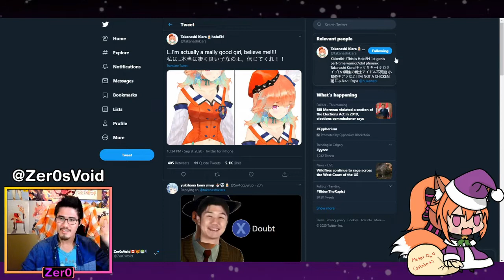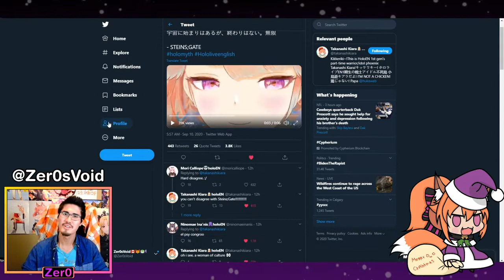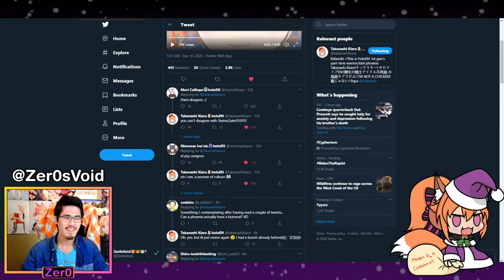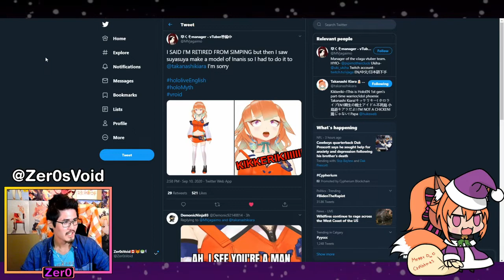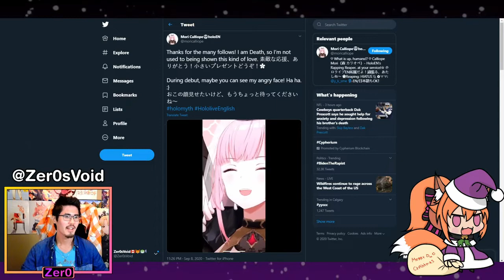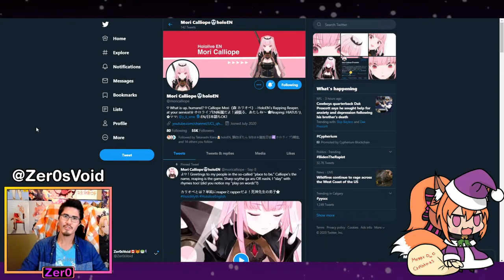I am Very Biased!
The tweets from Kiara and Mori have captured my meme ridden heart.